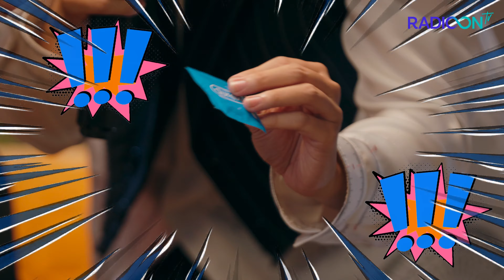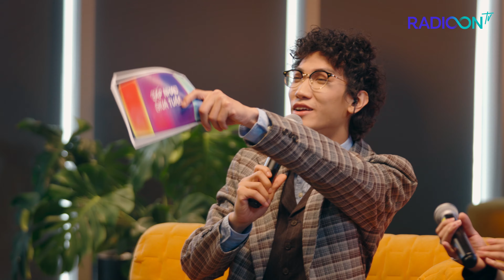Gel nhân nào gặt quả nấy | GẶP NHAU GIỮA TUẦN EP03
Media partner: BeatVN
© Bản quyền thuộc về RadioOnTV
© Copyright by RadioOnTV ☞ Do not ReupadioOnTV